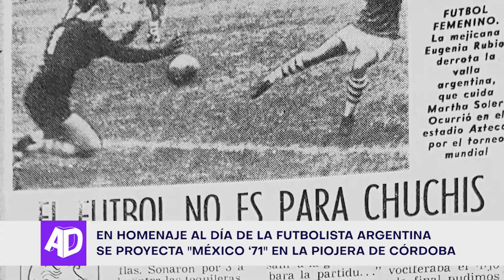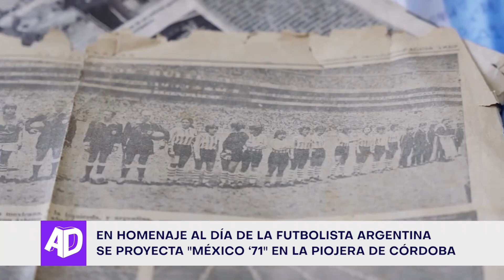Día de la futbolista: se proyecta "México '71" en Córdoba